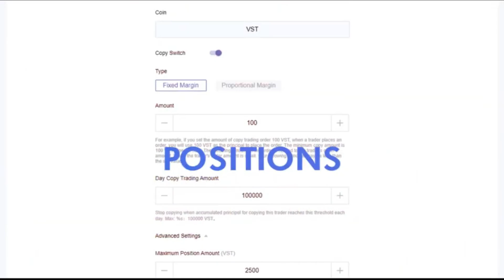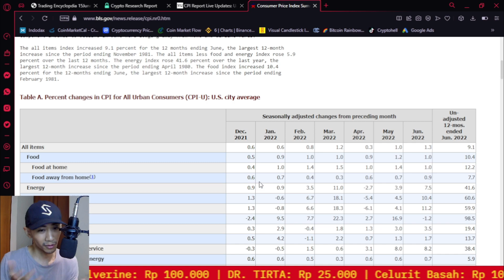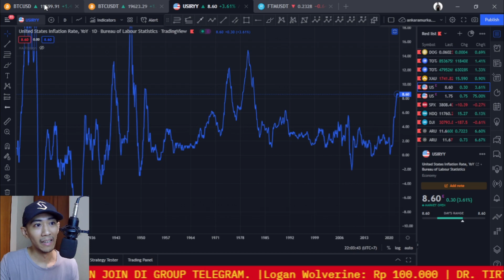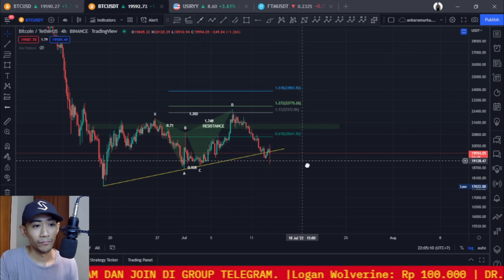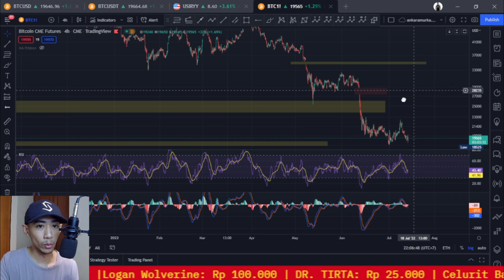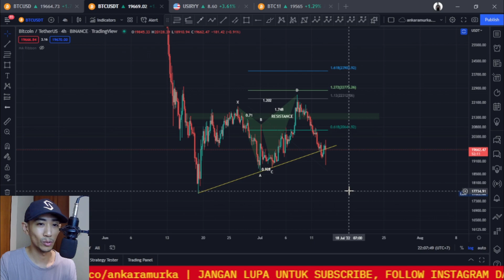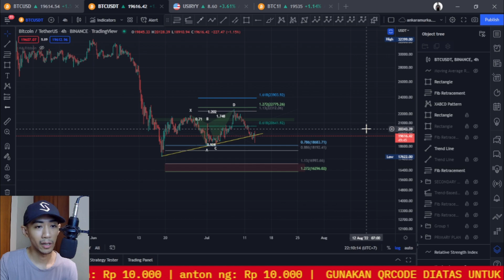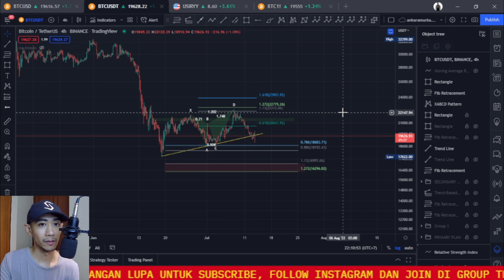🚨 INFLASI AS MAKIN MENGGILA! NAIK JADI 91% YoY!🚨 GOKIL PASAR BITCOIN GOYANG!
🚀 SIGN UP TO BING X & GET 5% CASHBACK! 🚀

Inflasi Amerika Serikat (AS) pada Juni kembali melejit. Indeks Harga Konsumen (CPI/IHK) tercatat 9,1% secara tahunan (year on year/yoy) dalam pengumuman Rabu (13/7/2022) pagi waktu setempat.
Ini menjadi yang tertinggi dalam 41 tahun terakhir.

Pasar crypto especially Bitcoin goyah karena hal ini, bagaimana progres kedepannya secara teknikal ? Simak penjelasan pada video.

🚀Chapters
0:00 INTRO
1:32 IKLAN BING X
1:55 INDEKS HARGA KONSUMEN AMERIKA
3:22 REVIEW $BTC
6:00 BTC CME GAP
6:43 $BTC ANALYSIS